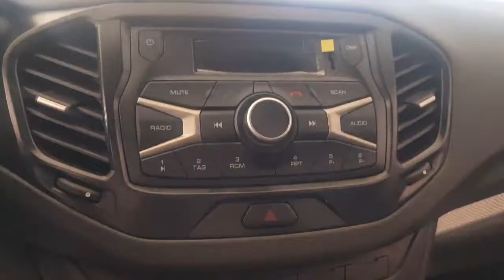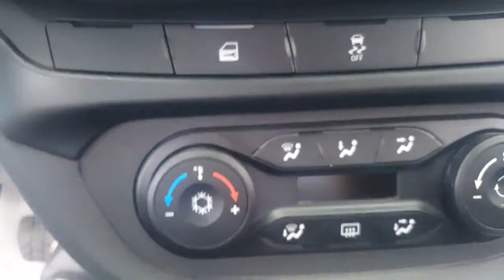LADA VESTA Moshinasini polni OBZOR qilamiz.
..Assalomu alaykum.